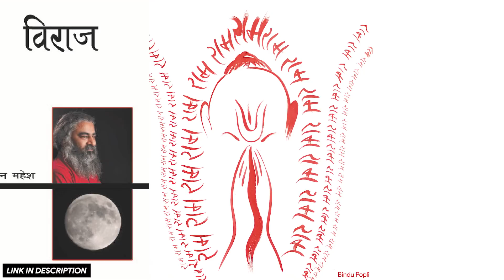#173- अहंकारी राजाओं ने कहा कि चाहे कुछ भी हो; किंतु सीता को हम ही लेकर जाएँगे | Eeshaan Mahesh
Meaning of Ramcharitmanas | Baalkaand
🎶 चौपाई गायक: सुदर्शन मनचंदा

।। ॐ ।।

सहज मनोहर मूरति दोऊ। कोटि काम उपमा लघु सोऊ।।
सरद चंद निंदक मुख नीके। नीरज नयन भावते जी के।।
चितवत चारु मार मनु हरनी। भावति हृदय जाति नहीं बरनी।।
कल कपोल श्रुति कुंडल लोला। चिबुक अधर सुंदर मृदु बोला।।
कुमुदबंधु कर निंदक हाँसा। भृकुटी बिकट मनोहर नासा।।
भाल बिसाल तिलक झलकाहीं। कच बिलोकि अलि अवलि लजाहीं।।
पीत चौतनीं सिरन्हि सुहाई। कुसुम कलीं बिच बीच बनाईं।।
रेखें रुचिर कंबु कल गीवाँ। जनु त्रिभुवन सुषमा की सीवाँ।।
दो0-कुंजर मनि कंठा कलित उरन्हि तुलसिका माल।
बृषभ कंध केहरि ठवनि बल निधि बाहु बिसाल।।243।।
कटि तूनीर पीत पट बाँधे। कर सर धनुष बाम बर काँधे।।
पीत जग्य उपबीत सुहाए। नख सिख मंजु महाछबि छाए।।
देखि लोग सब भए सुखारे। एकटक लोचन चलत न तारे।।
हरषे जनकु देखि दोउ भाई। मुनि पद कमल गहे तब जाई।।
करि बिनती निज कथा सुनाई। रंग अवनि सब मुनिहि देखाई।।
जहँ जहँ जाहि कुअँर बर दोऊ। तहँ तहँ चकित चितव सबु कोऊ।।
निज निज रुख रामहि सबु देखा। कोउ न जान कछु मरमु बिसेषा।।
भलि रचना मुनि नृप सन कहेऊ। राजाँ मुदित महासुख लहेऊ।।
दो0-सब मंचन्ह ते मंचु एक सुंदर बिसद बिसाल।
मुनि समेत दोउ बंधु तहँ बैठारे महिपाल।।244।।
प्रभुहि देखि सब नृप हिँयँ हारे। जनु राकेस उदय भएँ तारे।।
असि प्रतीति सब के मन माहीं। राम चाप तोरब सक नाहीं।।
बिनु भंजेहुँ भव धनुषु बिसाला। मेलिहि सीय राम उर माला।।
अस बिचारि गवनहु घर भाई। जसु प्रतापु बलु तेजु गवाँई।।
बिहसे अपर भूप सुनि बानी। जे अबिबेक अंध अभिमानी।।
तोरेहुँ धनुषु ब्याहु अवगाहा। बिनु तोरें को कुअँरि बिआहा।।
एक बार कालउ किन होऊ। सिय हित समर जितब हम सोऊ।।
यह सुनि अवर महिप मुसकाने। धरमसील हरिभगत सयाने।।
सो0-सीय बिआहबि राम गरब दूरि करि नृपन्ह के।।
जीति को सक संग्राम दसरथ के रन बाँकुरे।।245।।
ब्यर्थ मरहु जनि गाल बजाई। मन मोदकन्हि कि भूख बुताई।।
सिख हमारि सुनि परम पुनीता। जगदंबा जानहु जियँ सीता।।
जगत पिता रघुपतिहि बिचारी। भरि लोचन छबि लेहु निहारी।।
सुंदर सुखद सकल गुन रासी। ए दोउ बंधु संभु उर बासी।।
सुधा समुद्र समीप बिहाई। मृगजलु निरखि मरहु कत धाई।।
करहु जाइ जा कहुँ जोई भावा। हम तौ आजु जनम फलु पावा।।
अस कहि भले भूप अनुरागे। रूप अनूप बिलोकन लागे।।
देखहिं सुर नभ चढ़े बिमाना। बरषहिं सुमन करहिं कल गाना।।
दो0-जानि सुअवसरु सीय तब पठई जनक बोलाई।
चतुर सखीं सुंदर सकल सादर चलीं लवाईं।।246।।

Video uploaded by:
Anahat Sharma